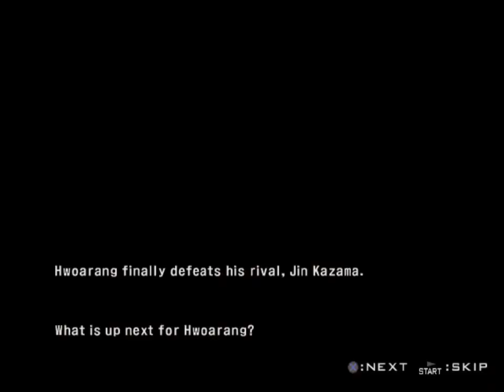Tekken 5 - Battle with Jinpachi Mishima